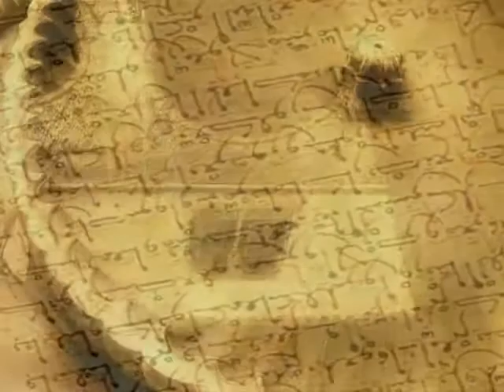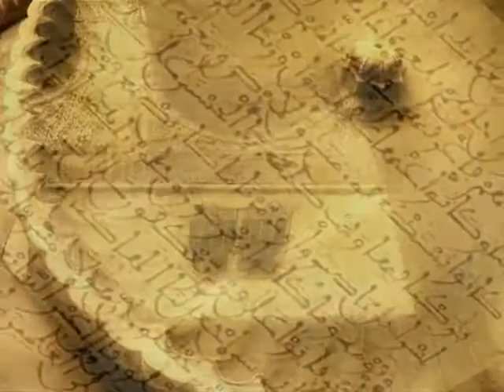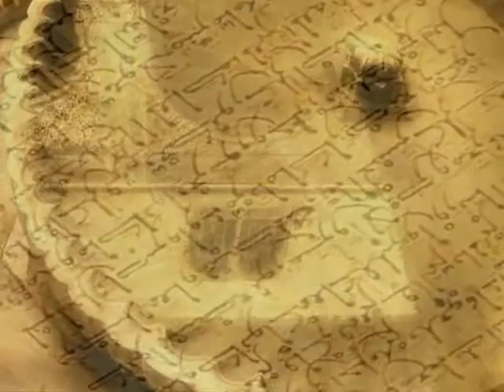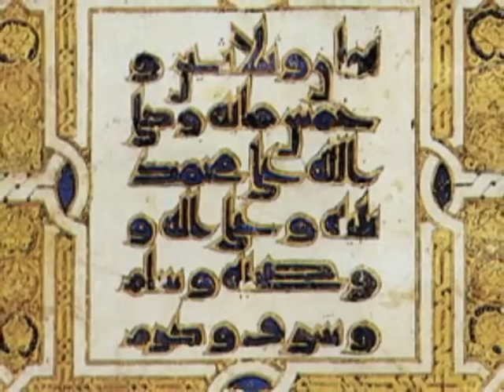ჱჱ❤.ჱIbn Arabi - Mi corazón puede adoptar todas las formas..محي ال ჱჱ❤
Ibn Arabi - Mi corazón puede adoptar todas las formas محي ال   ჱჱ❤